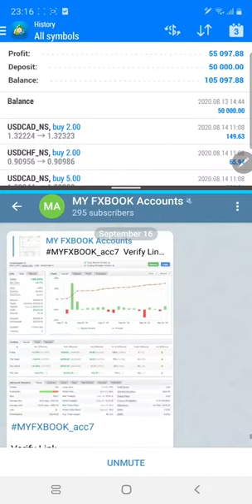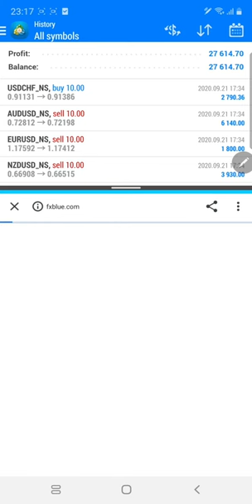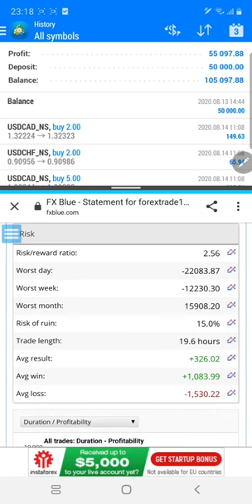FXBLUE Account Verified - $27000 Profit in 1 Day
FXBLUE Account Detail

Capital = $50000
Today's Profit = $27000

Real Account
Real Performance verify with Live trades.